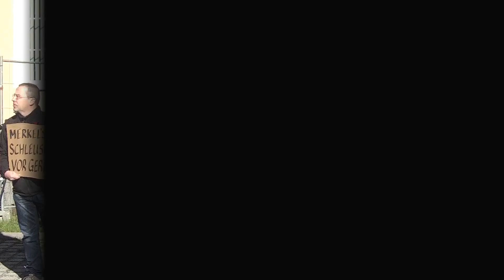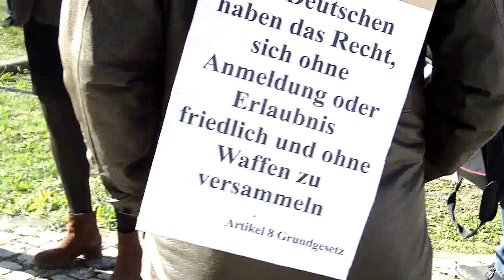Protest vor dem Amtsgericht Kamenz.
Prozessauftakt gegen angebliche Freiheitsberaubung gegenüber einer psychisch gestörten "Fachkraft".
Widerstand lohnt sich.
Richter Eckhard Laschewski stellte das Verfahren ein.
Ohne Protest gäbe es einen anderen Richterspruch.